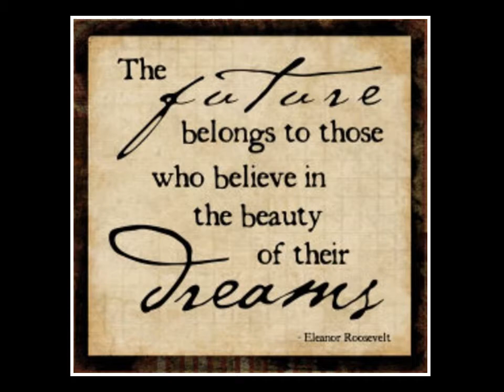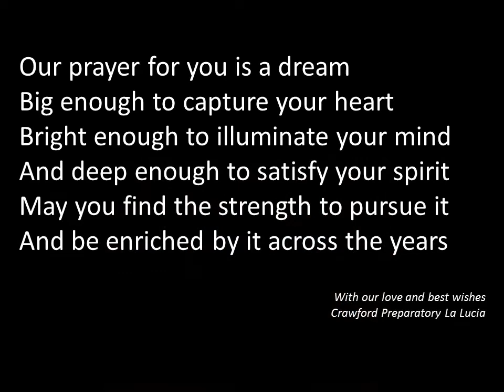Crawford Preparatory La Lucia Grade 7 Valedictory 2014